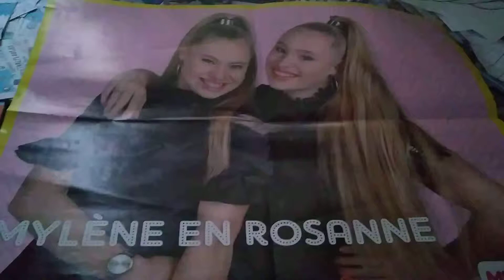9 maart 2019(1)